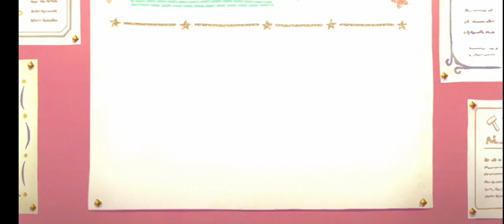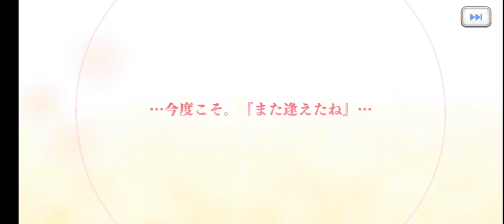【プリコネR】6周年ランドソル杯と無料10連ガチャ最終日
6周年ランドソル杯と無料10連ガチャ最終日

カリンさん……

再生ありがとうございますさとやんです。

2024年1月下旬までの人気動画(ベスト5)